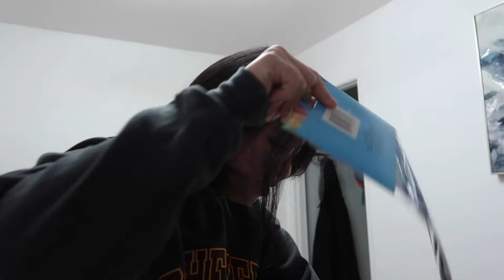Study Vlog +COVID Scare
Thumbs up for Einstein!!

Instagram & SC: @suzytsuke2.0 + @sydtsuke
Doggy's instagrams: @papiblues + @einstein_time